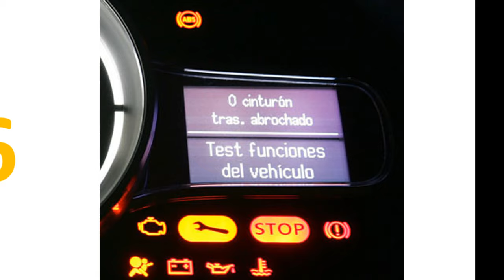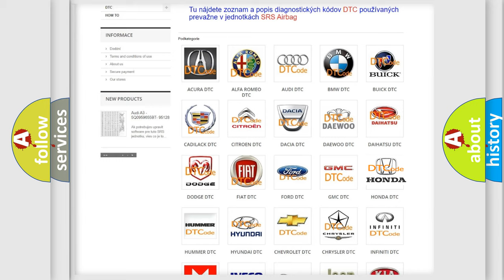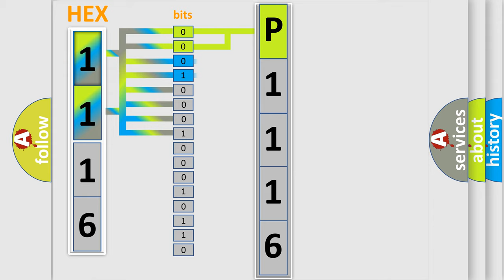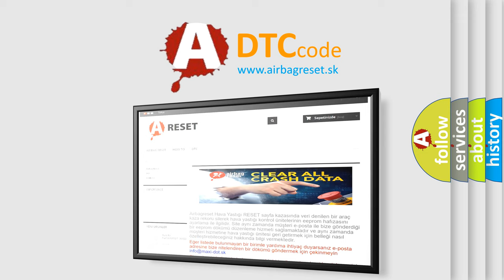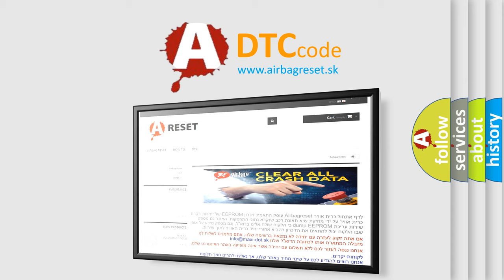DTC Honda P1116 Short Explanation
Contents:
0:21 Basic DTC analysis according to OBD2 protocol standard.
1:48 Insight into programming
2:58 A diagnostically understandable description of the Diagnostic Trouble Code
3:05 Basic error definition

Make:
Honda
Code:
P1116
Definition:
Power Seat Front Up-down Motor Pulse Error
Description:
Power Seat,Front Up-down Motor Pulse malfunction.
Cause:
DTC B1826 is stored when the front up-down switch is operated more than 1 second after the seat moves to the most up or most down position,even when the system is OK. Loose or poor connections at the Power Seat Control Unit connectors “Open or “Short” to ground Faulty front up-down position sensor,replace the front up-down motor Faulty Power Seat Control Unit